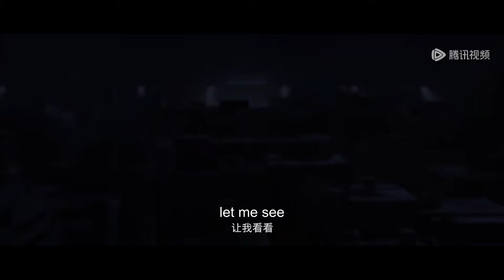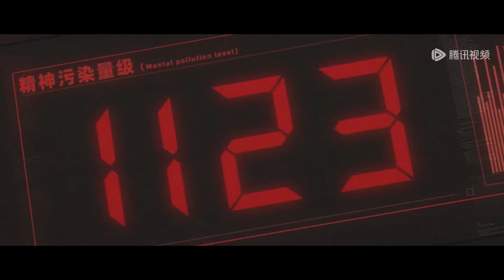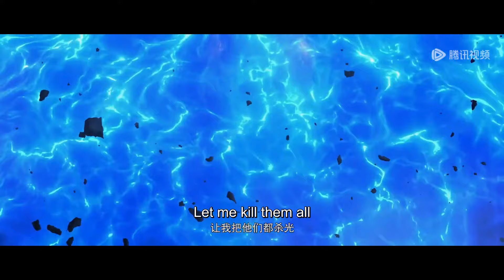✨Since the Red Moon EP 15 [MULTI SUB]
【Synopsis】The anime " Since the Red Moon " is adapted from a work of fiction of the same name written by Kuroyama Lao Gui. The story is about the sudden appearance of a blood-red moon in the sky, historically known as the Red Moon Incident. The remaining survivors had to hide in the city protected by high walls. Among the survivors, there are some people with mental mutations, in which the mental mutants who can't control themselves emit a mental plague, radiating and contaminating the normal people around them, posing a great threat to the surviving human beings. To solve the source of contamination, the high-walled city has set up a special contamination clean-up department to recruit people who can control their mental energies, and our protagonist Lu Xin is applying for the most dangerous clean-up department!